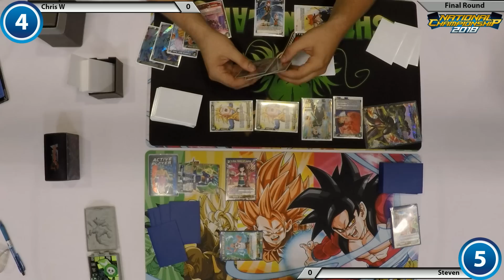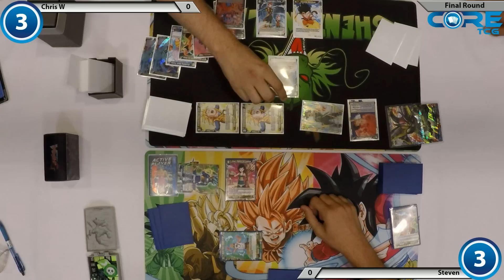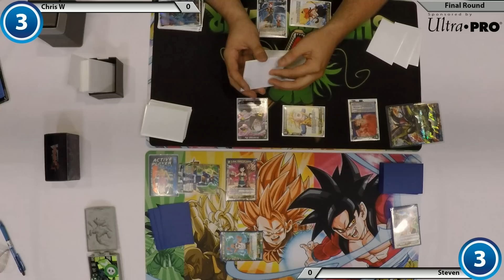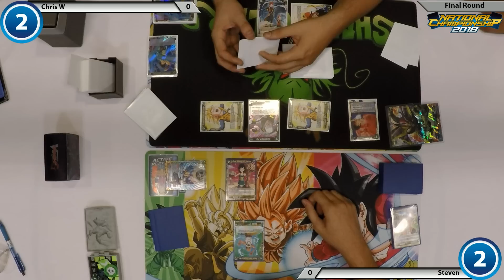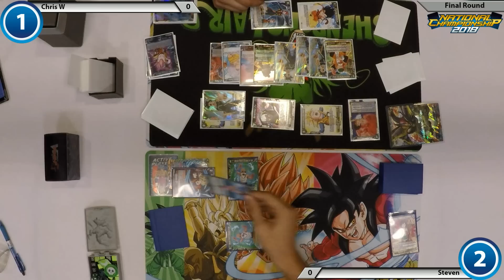GRAND FINAL! EVOLUTION BLUE VEGETA V.S HIRUDEGARN! DBS CORE TCG REGIONAL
DRAGON BALL SUPER CARD GAME OFFICIAL BANDAI TOURNAMENT REGIONAL FIANL MATCH! BOTH UNDEFEATED
STEVEN VS CHRIS

PRESENTED BY CORE TCG

SUPPORT SUPAH PLAYAZ AND BUY DBS CARDS HERE!

 LIVE STREAMING HUGE DBS REGIONAL ON TWITCH AND MORE SUPAHNESS!